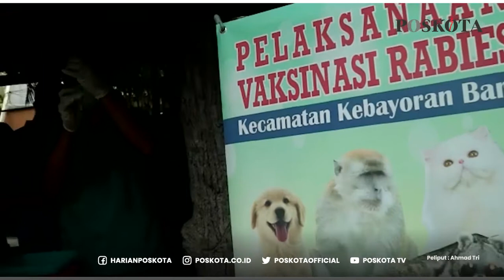GELAR VAKSINASI RABIES, 4500 HEWAN PELIHARAAN TELAH DIVAKSIN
Suku Dinas Ketahanan Pangan, Kelautan, dan Pertanian (KPKP) Jakarta Selatan menggelar vaksinasi rabies gratis. KPKP bekerja sama dengan Kelurahan Rawa Barat, Jakarta Selatan.

Kasudin KPKP Jakarta Pusat Penti Yunesi menyebutkan, menjelang akhir 2021, angka vaksinasi rabies mendekati target.  Senin kemarin dia berkata, "Sejauh ini kami sudah melakukan vaksinasi 4.500 hewan peliharaan dengan target 5.000 hewan untuk tahun ini."

Sebanyak 130 dosis vaksin rabies disediakan Suku Dinas KPKP dalam kegiatan tersebut yang terletak di Taman Cibeber. Berbagai macam jenis hewan peliharaan seperti anjing dan kucing diperiksa kesehatannya untuk memastikan bebas flu dan tidak berkutu.